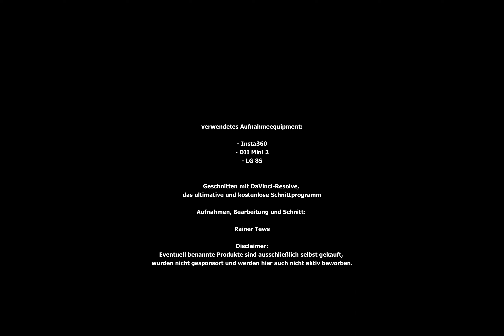Wie war das Gartenjahr 2023 auf unserem Waldgrundstück?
Heute ziehe ich für Euch ein Fazit, was in diesem Jahr gut gelaufen - und was schlecht gelaufen ist. Bitte gebt Gerne Feedback und Tipps zu diesem Kanal. Es swird nun ein wenig pausiert und nicht mehr regelmäßig ein Video hochgeladen, denn die Vegetationszeit ist mehr oder weniger vorbei.

In der Regel erscheinen neue Videos von mir Samstags um 10:00. Daran wird sich künftig nichts ändern - nur nicht mehr jeden Samstag.